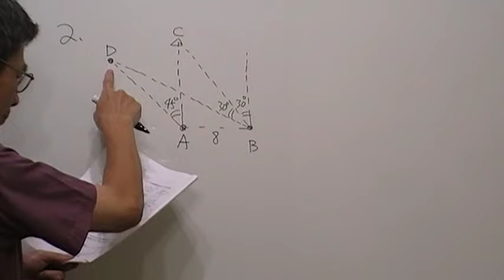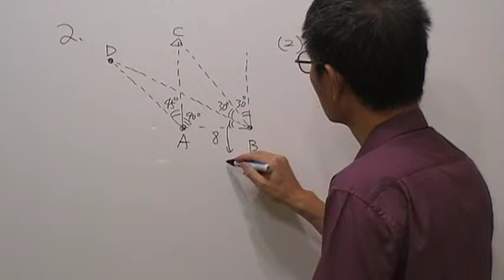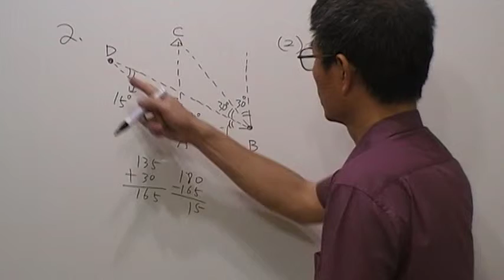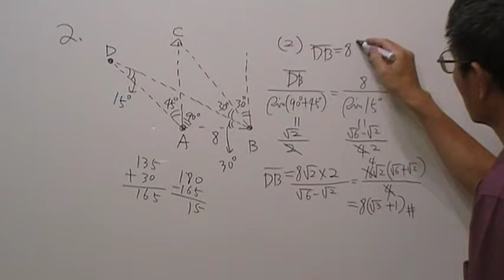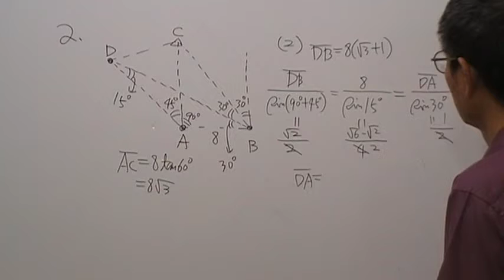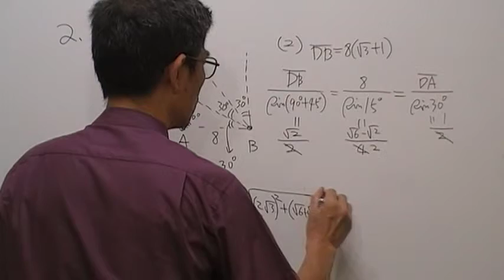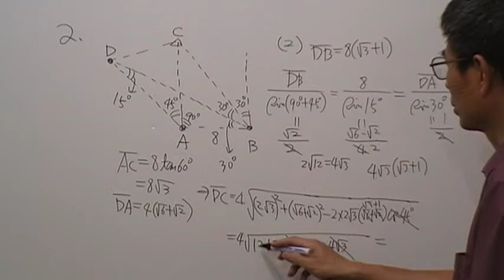高二數學第666題